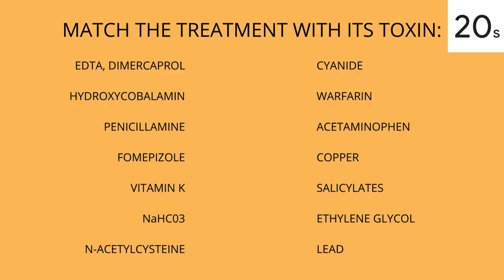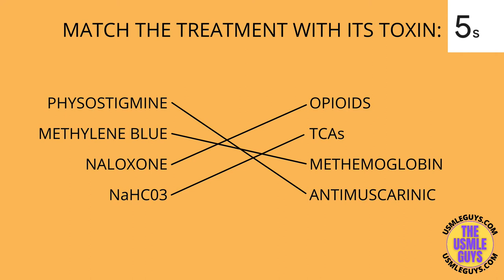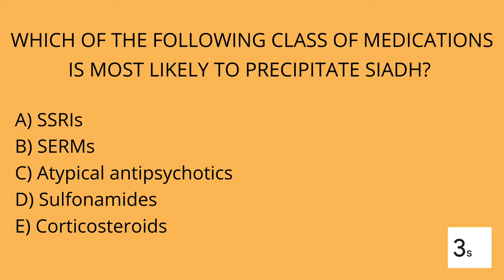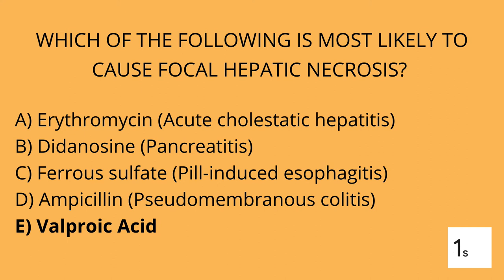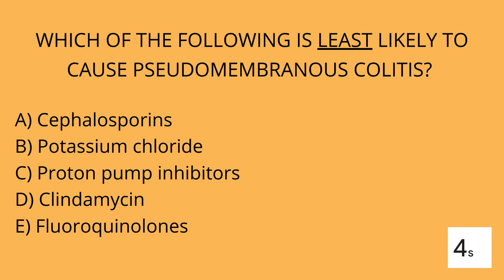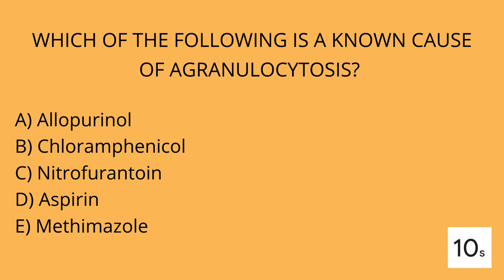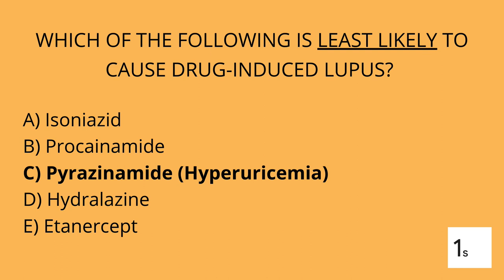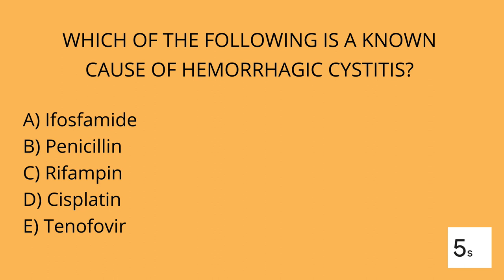Pharmacology Lecture 4 | USMLE Guys Step 1 Crash Course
💡 USMLE Step 1 Crash Course - Pharmacology Lecture 4

📕 Created to supplement this course, get your copy of The Step 1 Drills Book